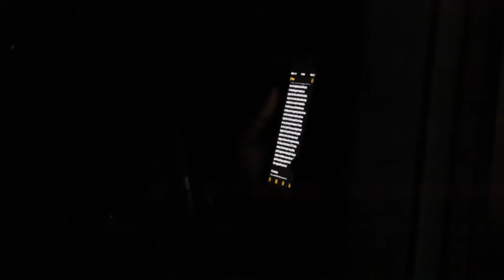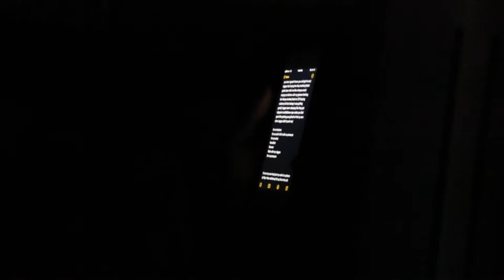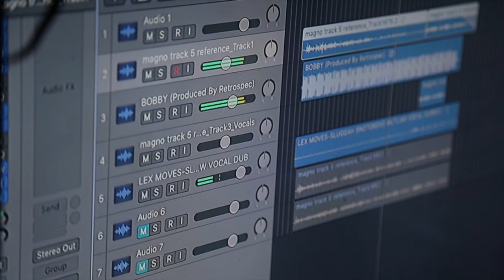Heartbreak Julio At Merrill St Studios ! (Studio Session Vlog)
"Go Bobby"
OUT NOW
On All Streaming Platforms Everywhere

Produced, Engineered; And Mastered By Retrospec

Heartbreak Julio
fanlink.to/heartbreakjulio

Retrospec
Producer; Engineer; MC

fanlink.to/retrospec88 --For All Other Retrospec Music